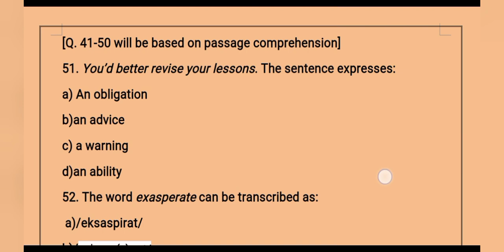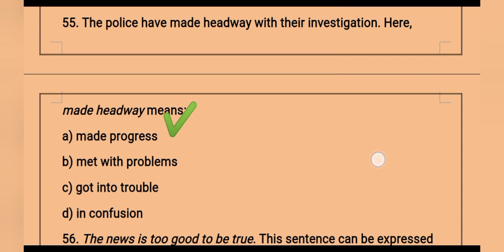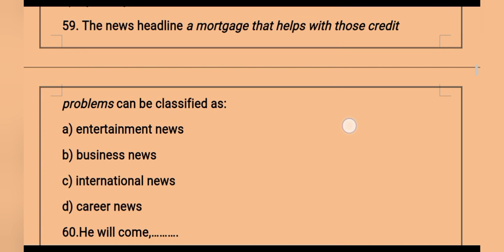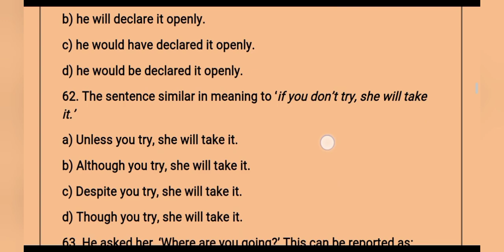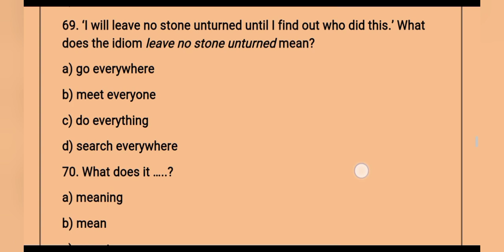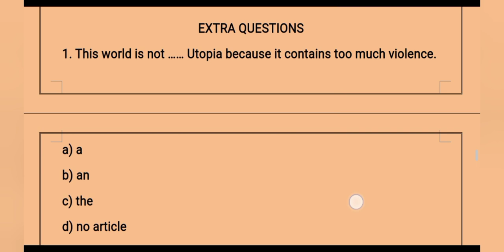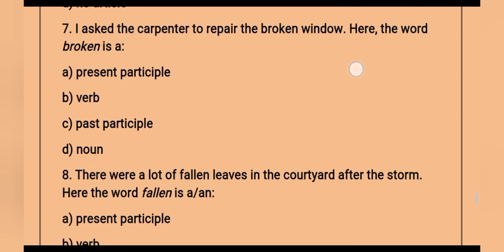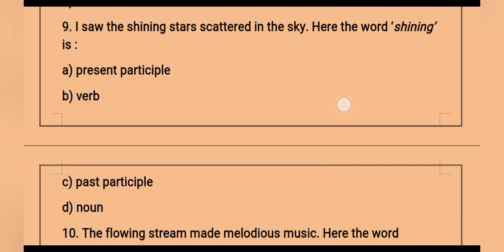K Tet Category 3 English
Previous KTET Category 3 (English) solved questions discussed.

Pls find KTET Category 3 English